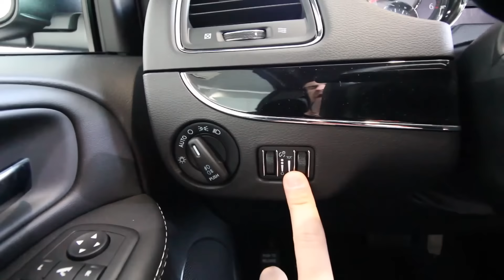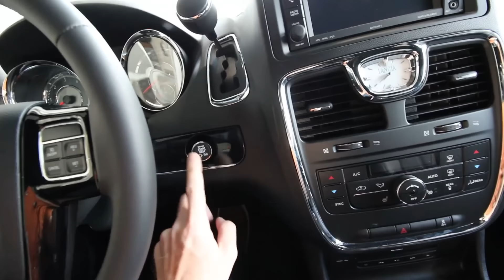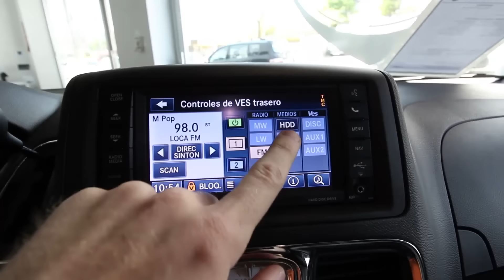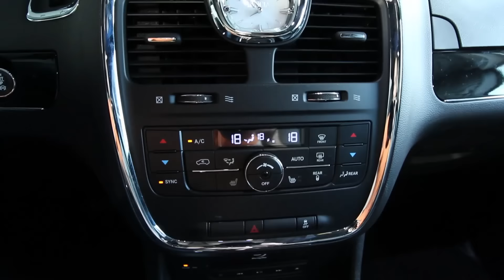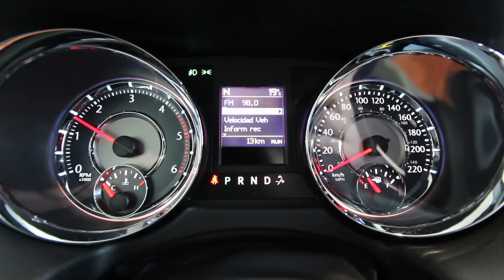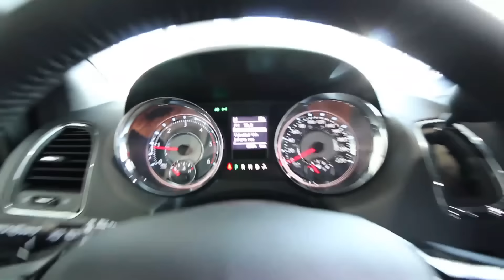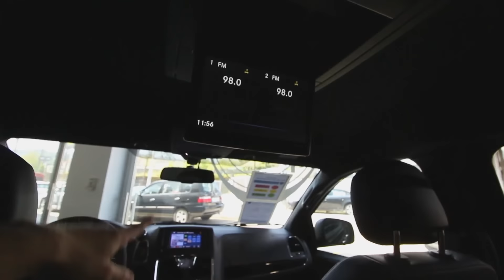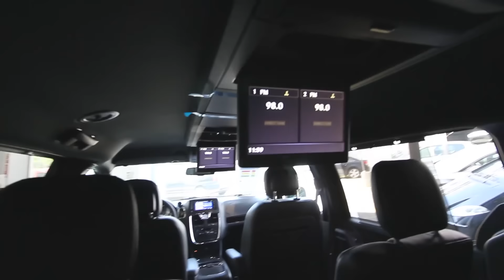Lancia Voyager | 2011 - 2015 | Revisión en profundidad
En este video os hago una review en profundidad del Lancia Voyager 2.8 CRD "S" Auto 6V. Interiores, exterior, sonido del motor, ...

Año de fabricación: 2015
Cilindrada: 2.800 cc
Potencia: 177 cv

Equipamiento EXTRA a parte del de serie:

 - Pintura metalizada
 - Pack drive (Navegador + pantalla tactil 6,4" + disco duro 20gb + cámara trasera + manos libres + ángulo muerto)
 - Pack dolce vita (apertura y arranque sin llave + faros xenon + sensores lluvia)
 - Pack entretenimiento (Blue-ray + pantallas en 2ª y 3ª fila + 2 auriculares inalambricos + mandos + entradas aux.)

Por problemas con el copyright de la música he tenido que silenciar la música y cortar trozos del video, os pido disculpas por ello.